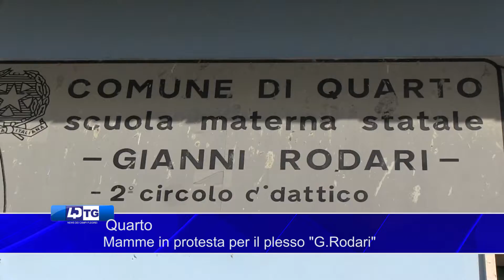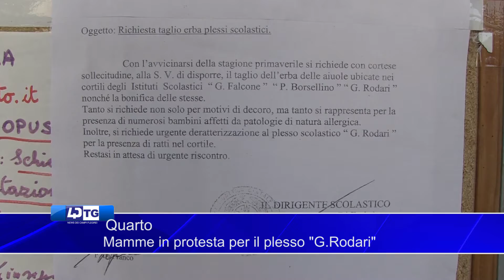Mamme in protesta per il plesso G Rodari